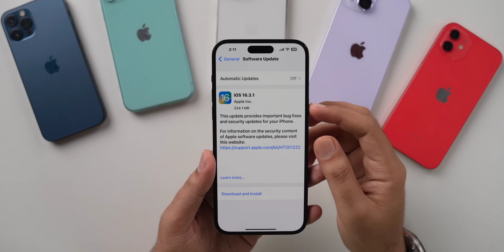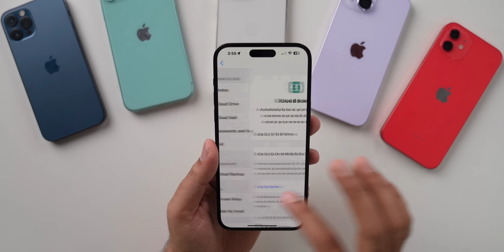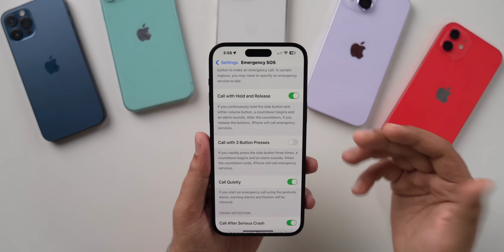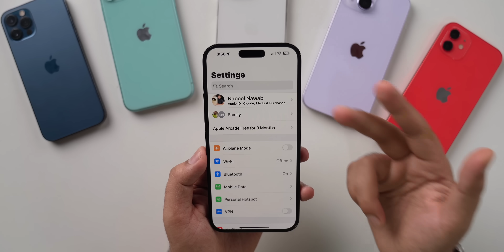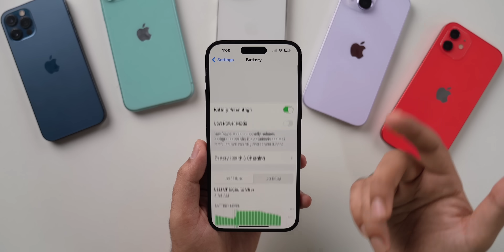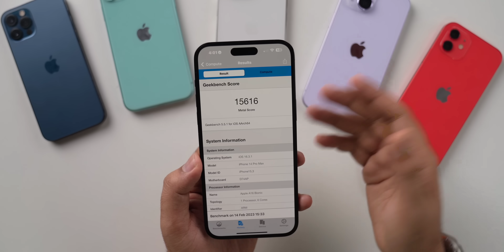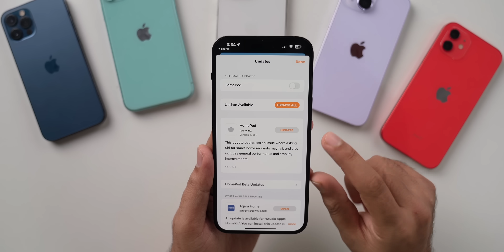iOS 16.3.1 Released | What's New?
My Recommendations

00:00 - intro
00:47 - Update size, storage & modem firmware
01:25 - What’s new
02:47 - Bug Fixes
04:19 - battery life
05:02 - Performance & benchmarks
05:38 - iOS 16.3.2 coming soon
05:56 - WatchOS, HomePod OS & iPadOS
06:32 - Outro